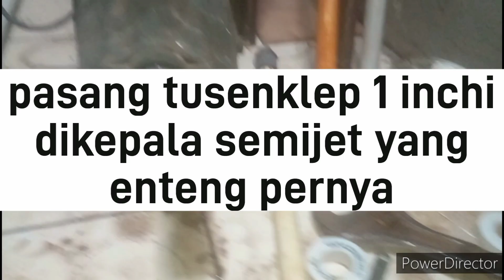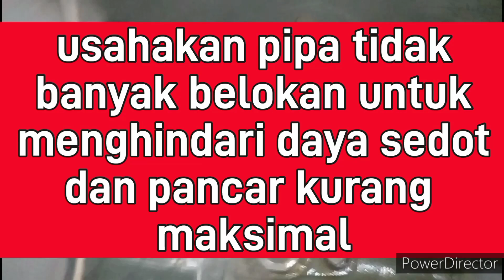Kinerja pompa maksimal apabila pemasangan benar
Aliran pompa kecil salah satu sebabnya tekhnis pemasangan tidak benar. Masalah ukuran pipa dan pemasangan kompunen yang lain kurang sesuai